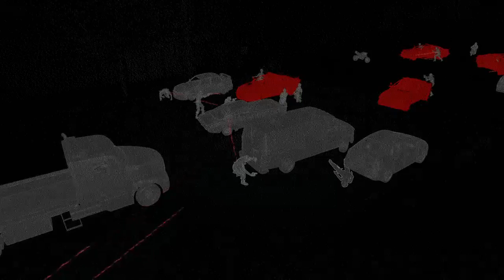Watch Dogs 2 let's play #2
Hello It's me Alexthecrazykid, On this channel I do Vlogs, Gaming, Reveiws about crappy video games and movies, and skits a.k.a short films! I hope you enjoy my channel! KEEP BEING CRAZY!